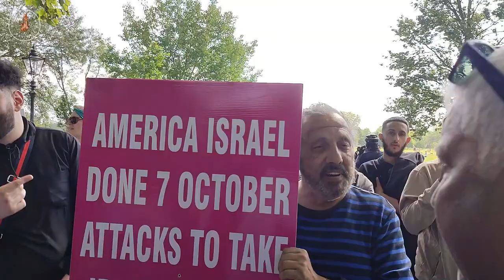Jesus cannot be a Muslim Uncle Asif shares his views about Islam